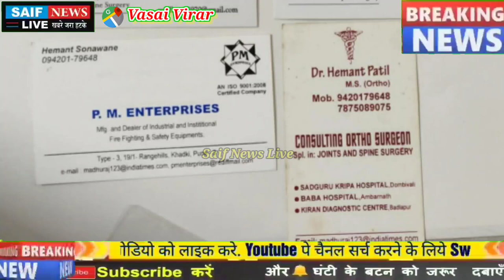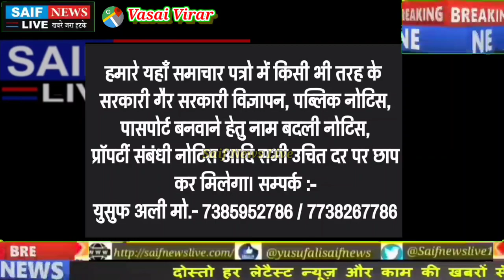मसाला बेचने वाले बोगस हड्डी विशेषज्ञ डॉक्टर हेमंत पाटिल का भंडाफोड़ करने वाले तसनीफ शेख से खास बातचीत